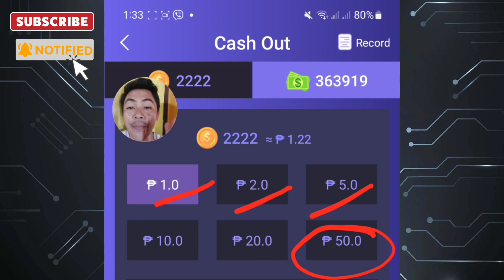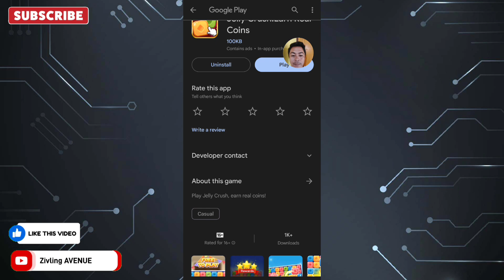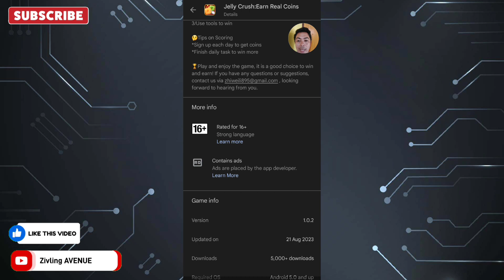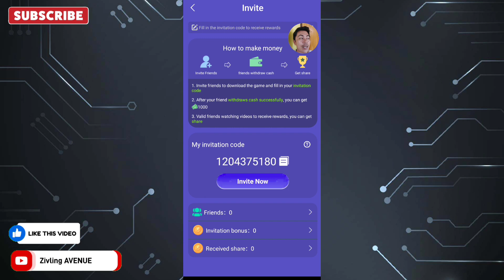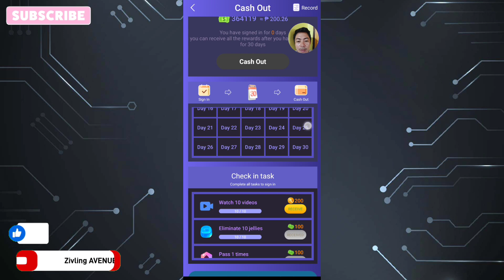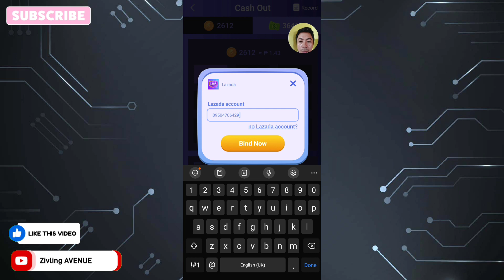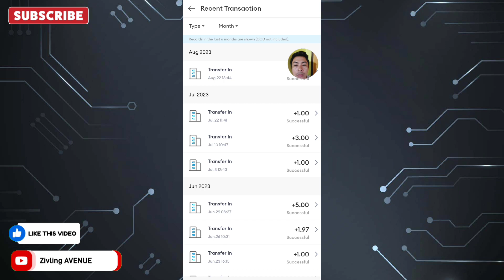NEW LEGIT APP: JEWEL CRUSH 2023 | JUST PLAY AND EARN| w/ PROOF OF PAYMENT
This game can really make money, I've been playing crazy, do you want to try it?【my invitation code:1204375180】

farmearningapp
libreng gcash2023
Paymath Legit
Tru palawan Pawnshop
Gcash Payment
Payoneer
Cashout Gcash
FreeGcash

How To
How
legit free
earning app
 earn money⁹